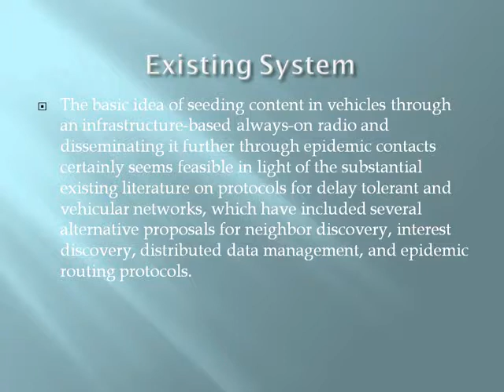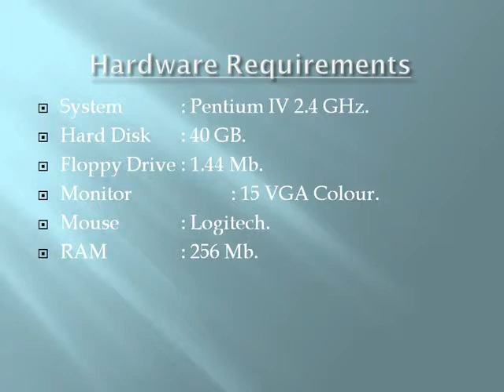Optimizing Content Dissemination in Vehicular Networks with Radio Heterogeneity